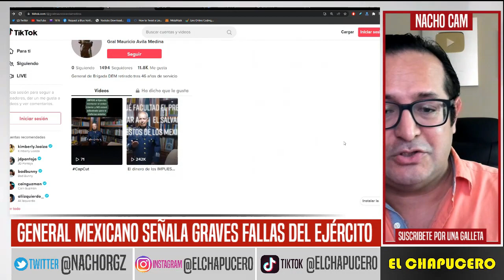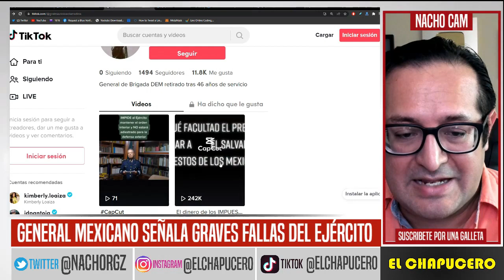GENERAL MEXICANO SE REBELA! SEÑALA POSIBLES DELITOS DE AMLO. EJÉRCITO EN ALERTA MÁXIMA. ÚLTIMA HORA